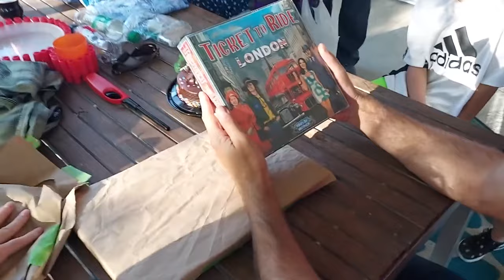Leland & Leanna Breaks Uncle Jay's Laptop (40th Birthday Ruined!)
It's Uncle Jay's 40th Birthday and he invites the Oh shiitake mushroom family over to his house. (Bad idea!) Uncle Jay gets a new laptop computer for his birthday, however, Leanna and Leland break it!